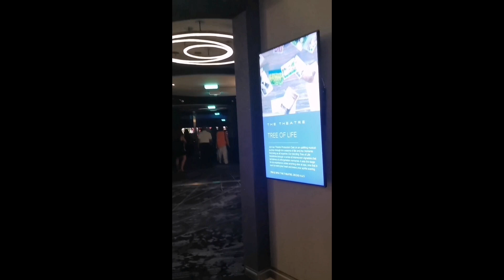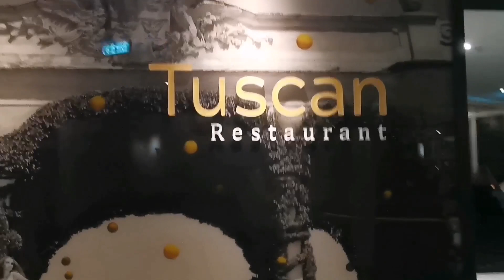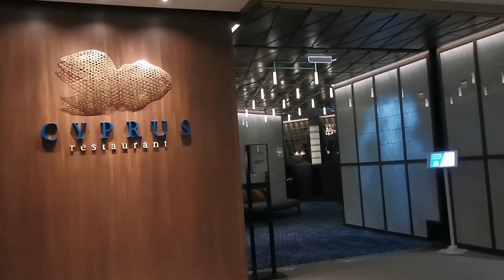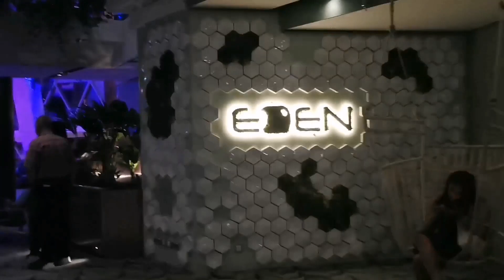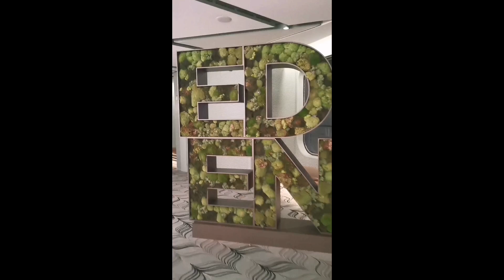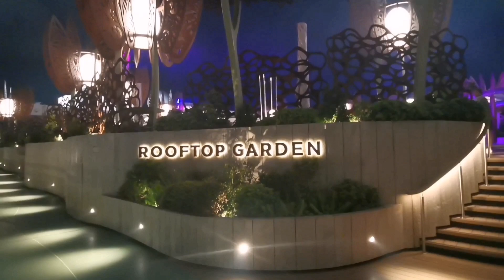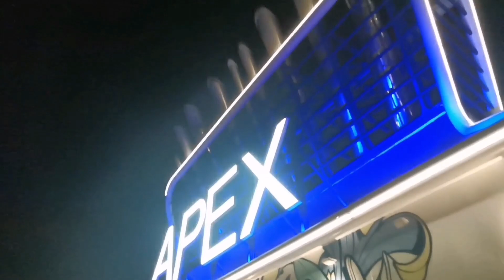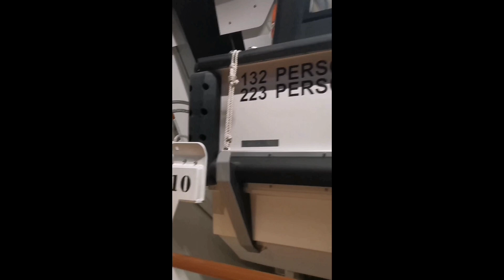Roaming Around CELEBRITY APEX 2023